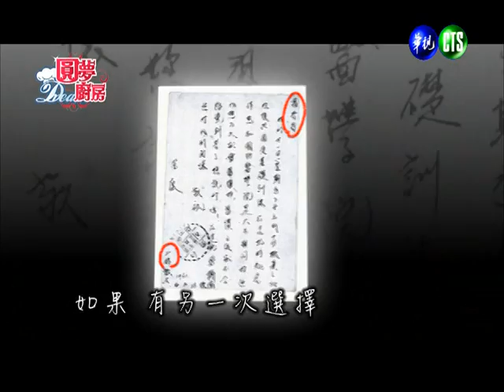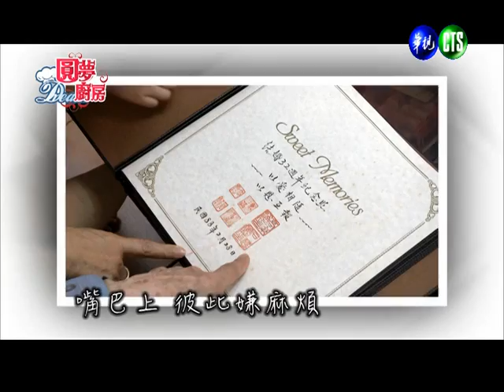0623圓夢廚房：高秉涵的感恩故事 4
4/7起每周日下午4點圓夢廚房在華視頻道與您一起圓夢！

[圓夢廚房]是一個在攝影棚內搭建的饗食空間；是一場施者與受者相聚的關懷感恩餐會。來賓們在料理達人的指導下，一起君子近庖廚，洗手作羹湯。